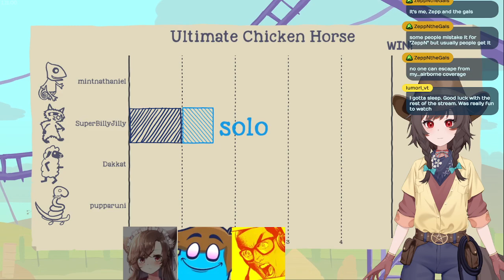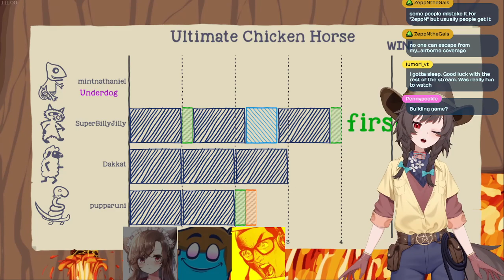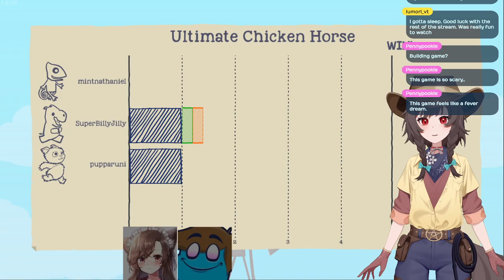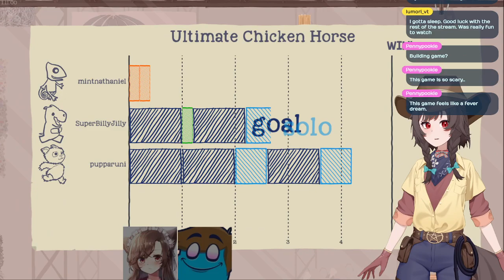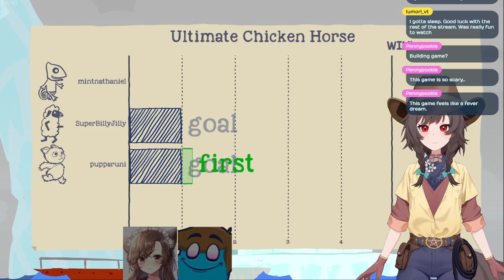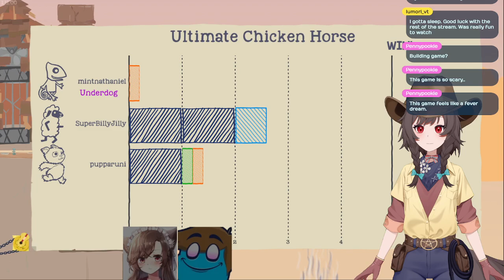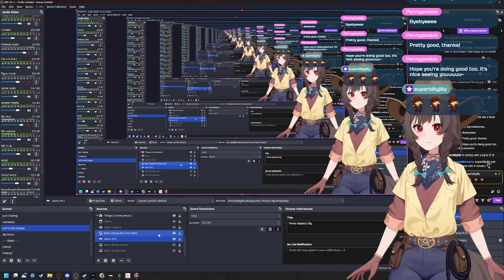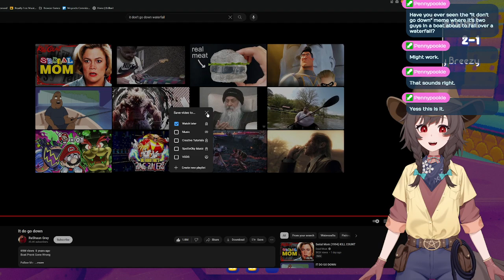Ultimate Chicken Horse with peeps until they're done! Then Penny's